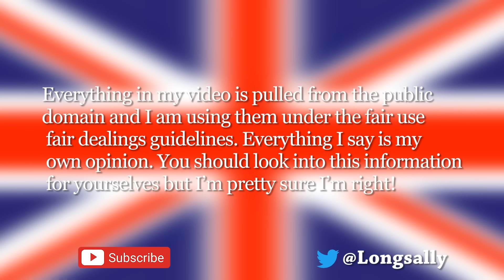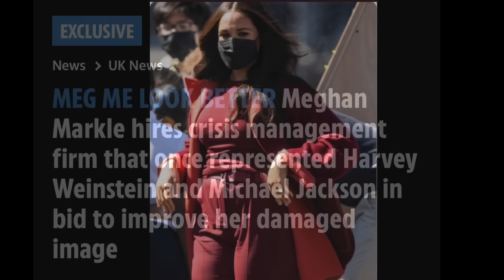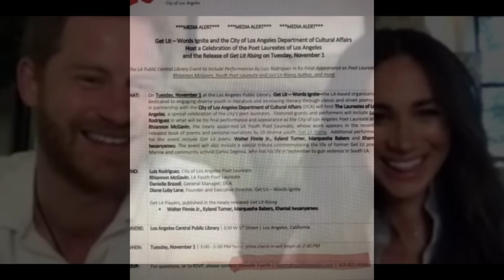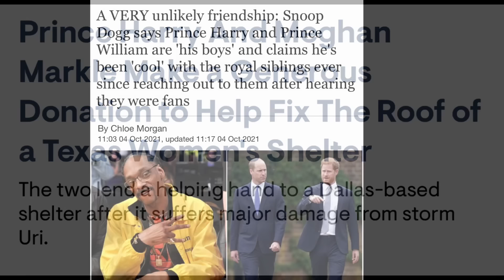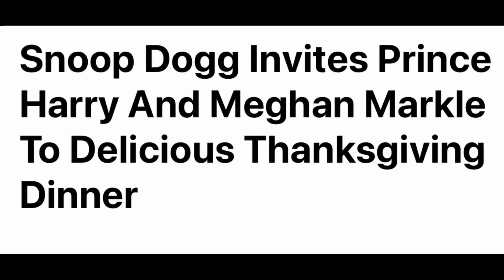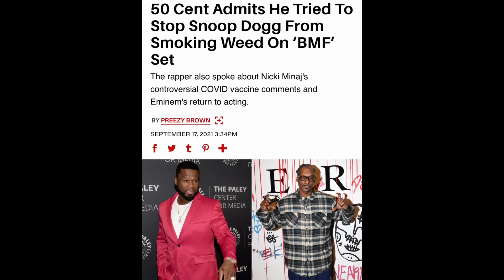Sunshine Sachs is reaching!!!!!